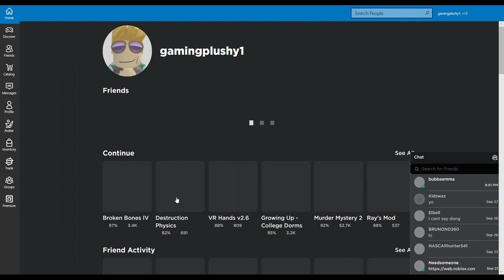(the pain of breaking bones) roblox gameplay breaking bones 4